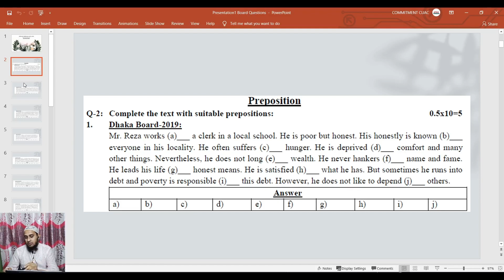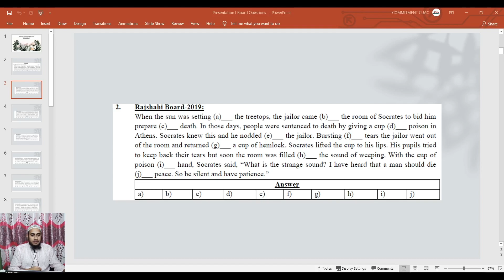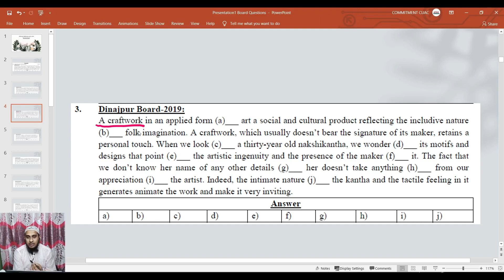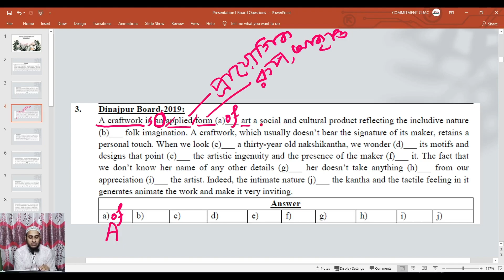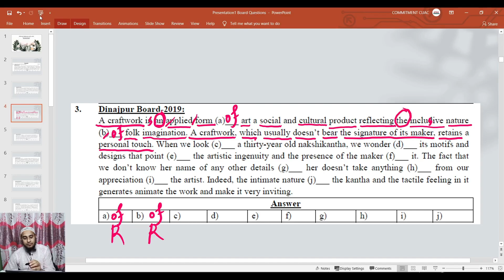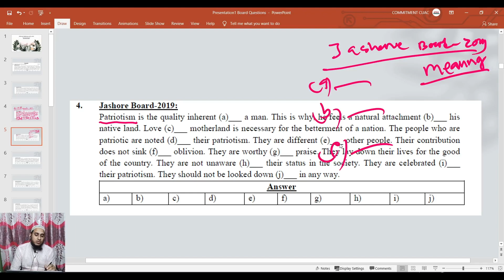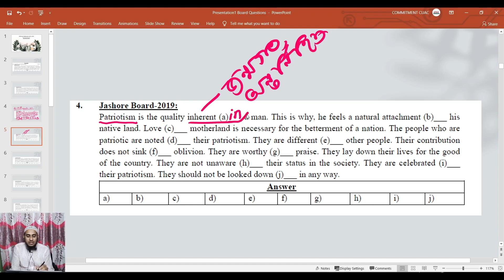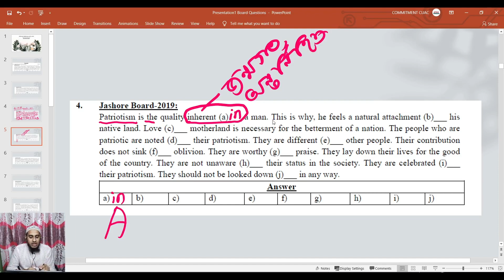(Class-30) Preposition নিয়ে আলোচনা পার্ট-04 #2023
ক্লাস নিচ্ছেনঃ
এইচ. এম. আমিরুল ইসলাম ( আমির স্যার )
বি.এ. (অনার্স), এম. এ. ( প্রথম শ্রেণি), ঢাকা বিশ্ববিদ্যালয় ।
(SSC - Golden A+), (HSC - Golden A+)
পরিচালক, কমিটমেন্ট বিশ্ববিদ্যালয় ভর্তি কোচিং।